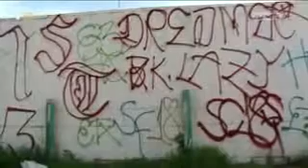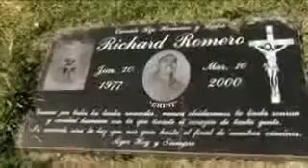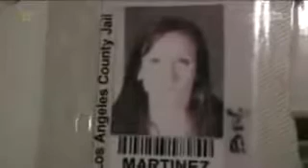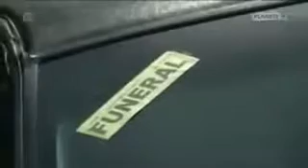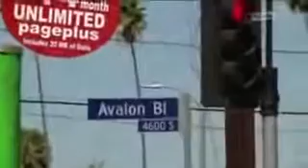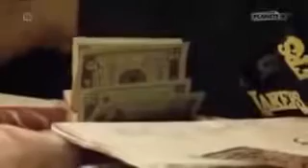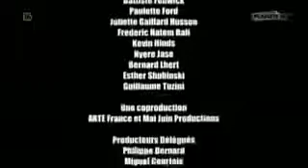ŚWIAT GANGÓW: Kobiece gangi w Los Angeles FILM DOKUMENTALNY LEKTOR PL [Mr Eyhut]